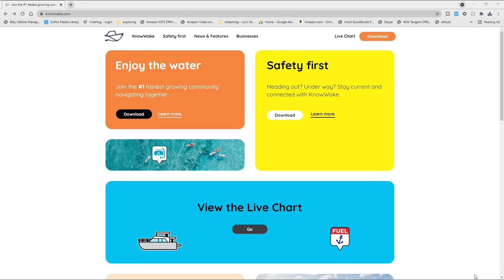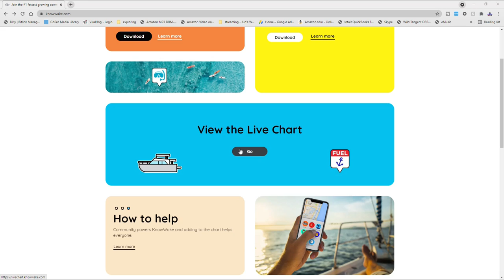Jet Ski Rec Ride with Sea Roach Tv & Puerto Rico Ski Riders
FREE app for BOATING and Staying in Touch with Friends on the WATER